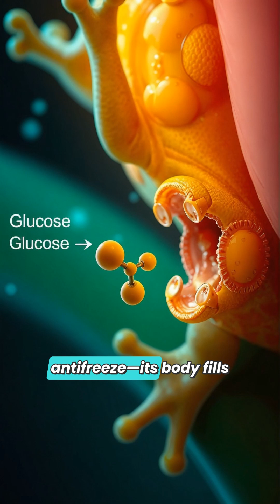Frozen Solid… But Still Alive!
The wood frog has a unique adaptation that allows it to survive the winter by essentially becoming a frozen frog. When spring arrives, this amphibian thaws and continues its life as if nothing happened. This animal survival technique is truly one of nature's wild wonders!